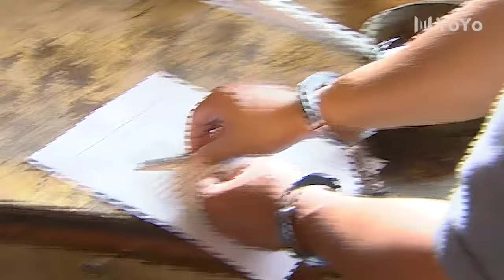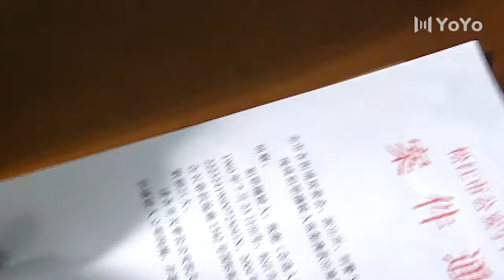【高分经典剧】筑梦者 32 | 在理解与包容中，家庭重新恢复了和谐与温馨 | 主演：黄渤、马少骅、丁勇岱